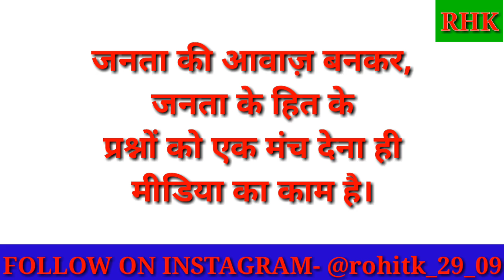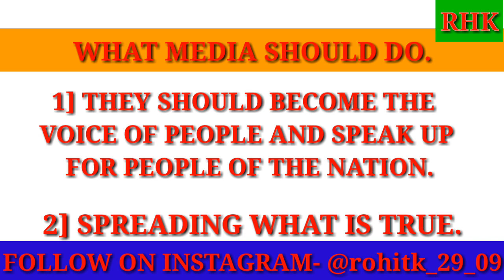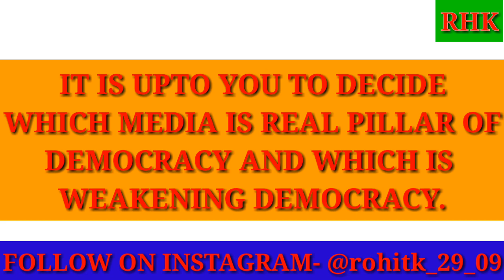जनता की मीडिया कौन ?। बिकाऊ मीडिया Vs लोकतंत्र। CAUGHT IN THE WEB | Explained by RHK YOUTUBER.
जनता की मीडिया कोन?। बिकाऊ मीडिया Vs लोकतंत्र।Explained by RHK YOUTUBER.
This video will help you know Who is Real Pillar of Democracy and who is here only for their Political Bosses.